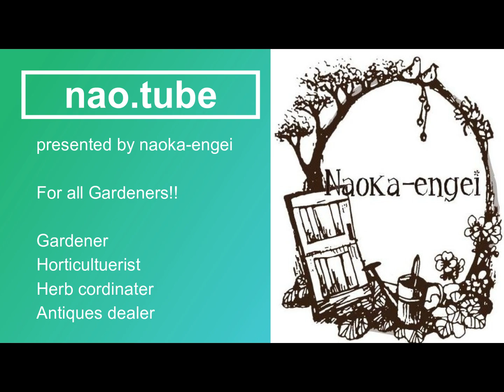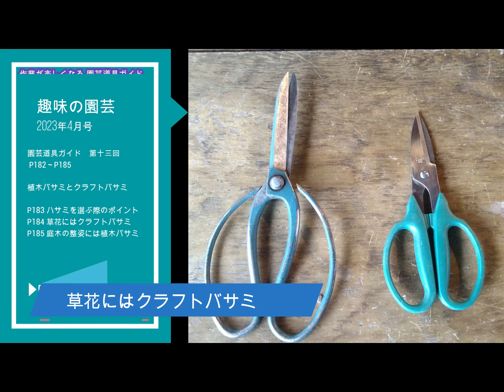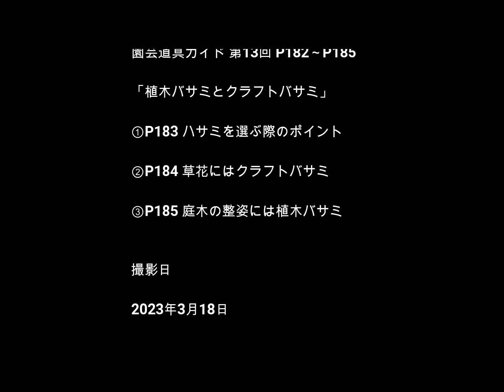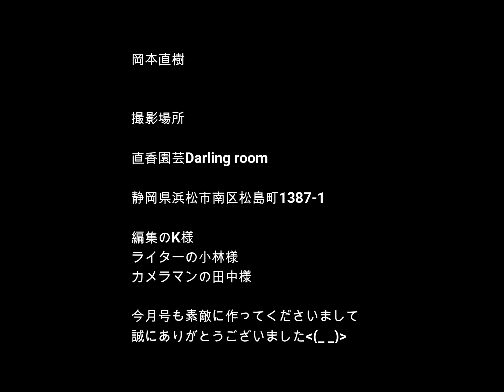[ガーデニング] NHKテキスト 創刊50周年!! 趣味の園芸2023年4月号 園芸道具ガイド 第十三 回「植木バサミとクラフトバサミ」解説動画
NHKテキスト 趣味の園芸2022年4月号から連載させていただいている「園芸道具ガイド」
今年度もどうぞよろしくお願いします！
今年は創刊50周年！
毎月誌面が出たあとに動画で実演解説させていただきます！

趣味の園芸 2023年4月号

こちらでも情報発信中！